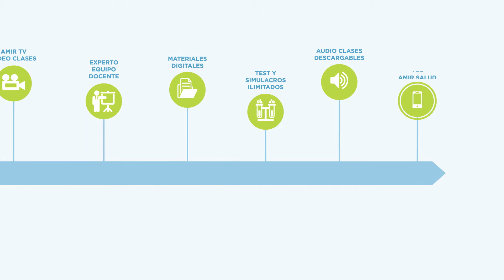Video infografía animada AmirSalud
Vídeo infografía animada realizada para presentar el grupo de formación Amir Salud y sus áreas de especialización.
00:28 INFOGRAFÍAS EXPLICATIVAS
El video está narrado por una voz en off que va explicando el mensaje, acompañada por iconos y elementos animados representativos de los temas que se tratan en el vídeo, para contextualizar y amplíar la información.